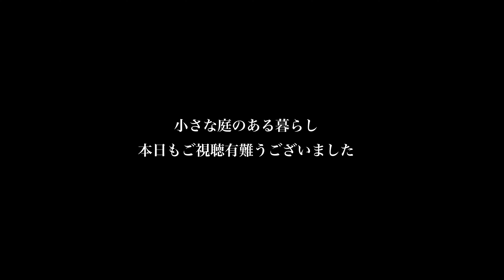ガーデニング Vlog｜悲報・・・暑すぎた夏小さな庭が大変な事になりました｜ 〜小さな庭のある暮らし 168〜Gardening ｜ Life in a tiny garden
久しぶりの更新になります🤗
さて、なんとか暑さも終わり、本格的に秋が来る感じですが、
今年の猛暑で我が小庭は大変なダメージを負ってしまいました😭
今回は、そんな小庭の猛暑被害、現在の小庭の様子をお伝えします😅

0:00　イントロダクション
1:16　夏を乗り切った花達
4:10　涙・・・アーチの薔薇が枯れました
5:52　小さな庭、猛暑の被害報告

2020年マンションを購入、なんとそこには小さな庭があったのです。
夫婦二人で園芸、ガーデニングにハマっている園芸１年生です。
小さな庭のある暮らしをとことん楽しんでる様子をVlogとして残して行こうと言うのが
チャンネルスタートのきっかけ🤗